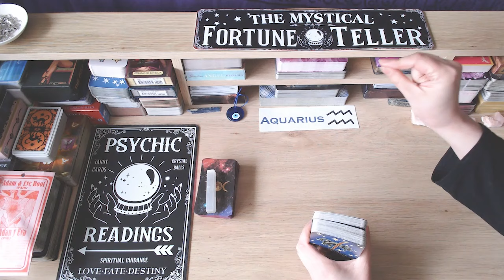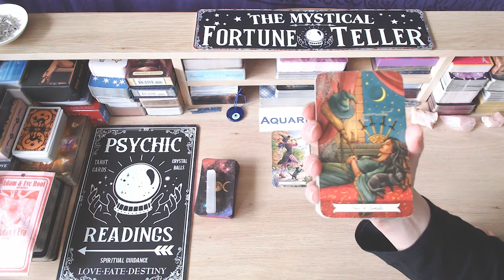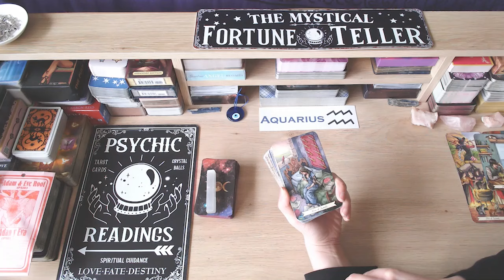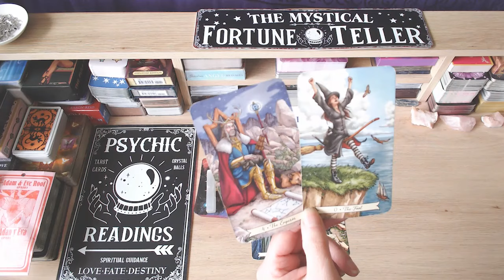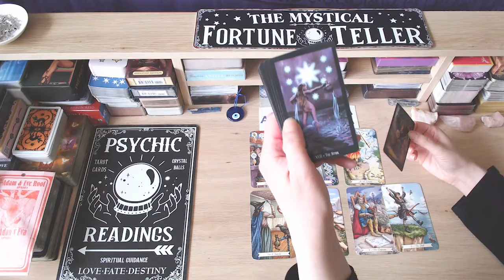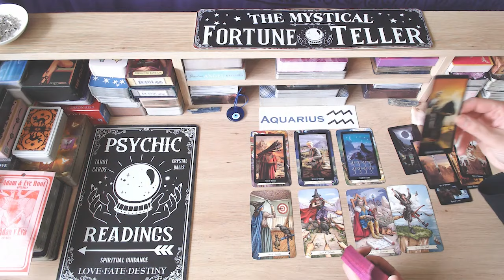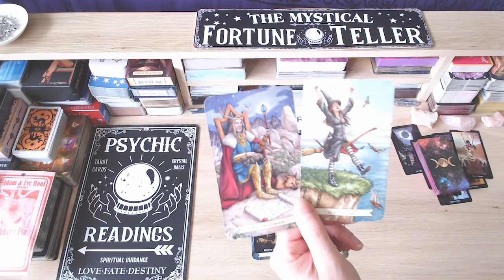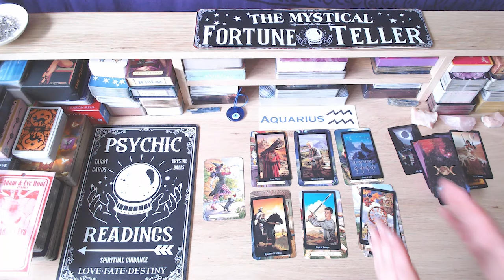AQUARIUS 💗 OMG! 😍 MOVING ON TO EXCITING LOVE 🥰 SAY YES!!! 👏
💘HI AQUARIUS AND WELCOME TO YOUR TAROT READING 💘

*Lifetime access!
*100% online!
*No deadlines - completely self-paced!
*Downloadable workbooks!

❤️❤️❤️COMING SOON! ❤️❤️❤️

♥️ PURCHASE YOUR OWN TAROT/ORACLE DECKS! ♦️

Naked Truth Oracle Cards
The Pulp Tarot
Everyday Witch Tarot